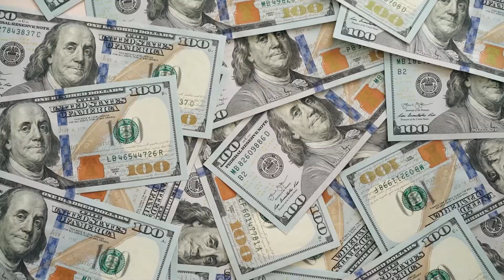How Harry Styles Spends His Millions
Live the luxury life without the luxury price!

I believe we are all aware of the beautiful British heartthrob who has taken over the world with his melodious music. That is right, it’s Harry Edward Styles. His net worth currently stands at $80 million at only 28 years of age. Let’s talk more!